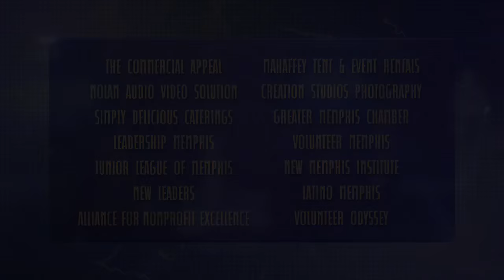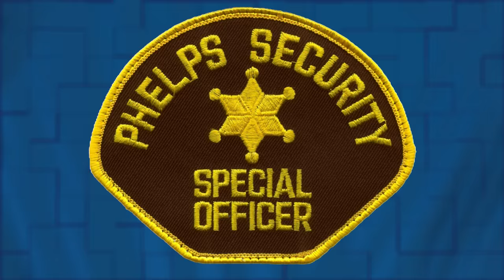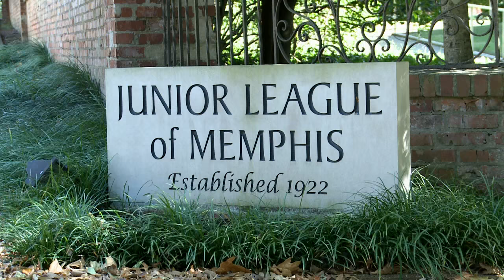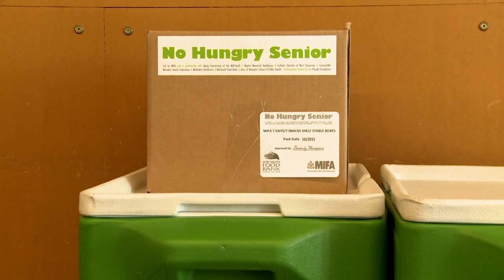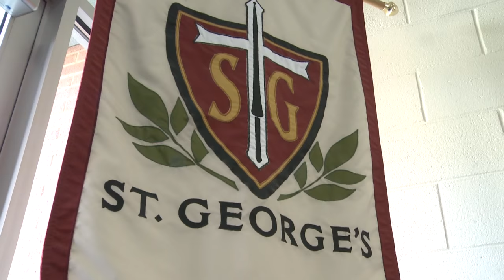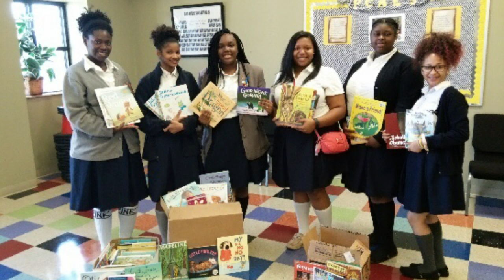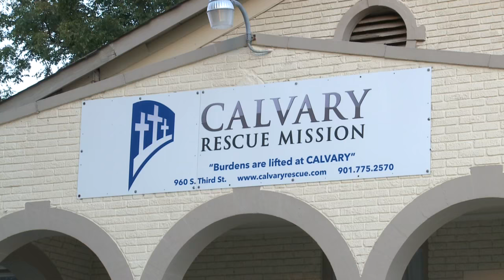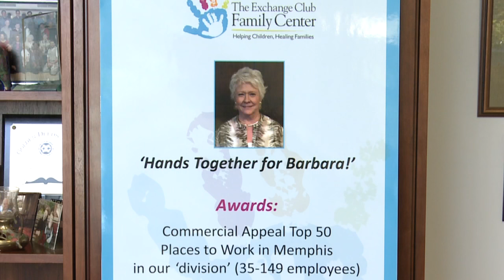The SPARK Awards 2015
The SPARK Awards is the Mid-South's annual televised award show focused on honoring individuals and organizations making a difference in our community. Produced in partnership with WKNO-TV, the Lipscomb Pitts Breakfast Club, and The Rotary Club of Memphis, with sponsorship and additional funding from Lipscomb & Pitts Insurance and Champion Awards & Apparel, The SPARK Awards celebrates and recognizes the efforts of individuals, nonprofits, corporations, and schools, in 13 different categories, who are igniting change and making a positive impact in the Greater Memphis community.  Nominations come from the public and for The SPARK Awards 2015, were open from 8:00 AM CST on August 1, 2015 to 5:00 PM CST on Monday, August 31, 2015.

The SPARK Awards is an extension of our WKNO-TV series, The SPARK. The SPARK is a monthly 30-minute show, executive produced and hosted by LPBC president Jeremy C. Park, about business and community leaders who are fueling change and giving back to the Mid-South. The SPARK airs the third Friday of each month at 7:30 PM on WKNO/Channel 10. It is a collaborative production between the Lipscomb Pitts Breakfast Club and WKNO-TV. Major funding for The SPARK is provided by Lipscomb & Pitts Insurance, Data Facts, and State Systems, Inc., with additional funding from Christian Brothers University, and Power & Tel.